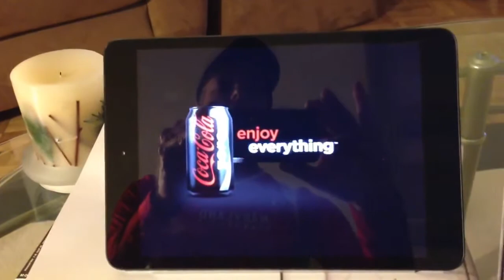Gameday Multi tasking at Bonnie B's!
Trying to watch 3 games at once...gotta be creative!